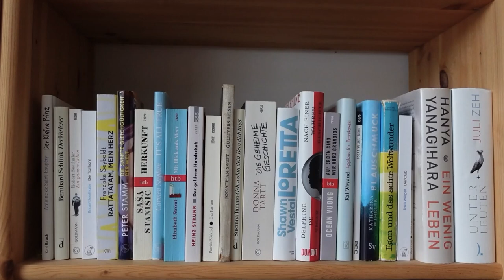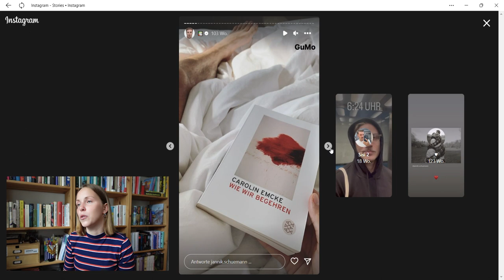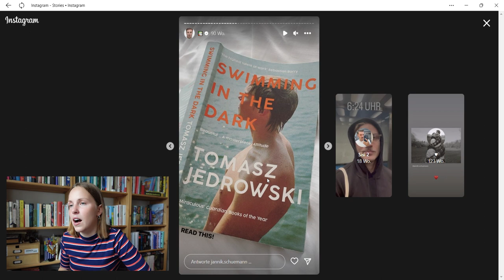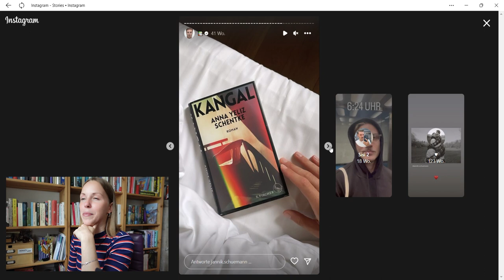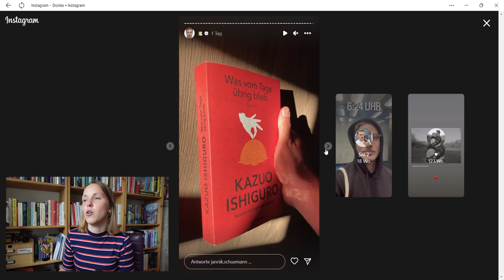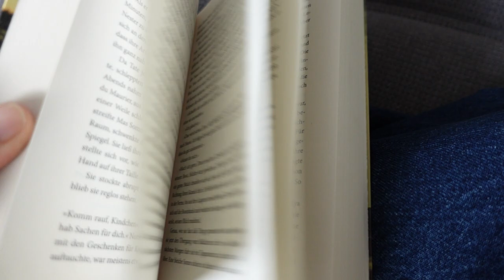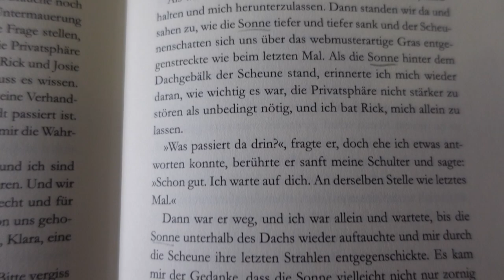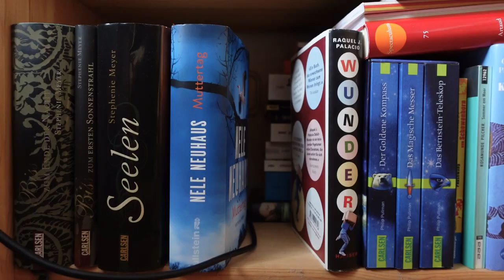[Challenge] Die Jannik-Schümann-Challenge | Ich lese alle seine Buchtipps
Ich habe mir zur Aufgabe gemacht alle oder fast alle Bücher zu lesen, die Jannik Schümann auf Instagram in seinen Storyhighlights festgehalten hat.
Ich bin sehr neugierig auf die Bücher und ehrlich gesagt auch sehr gespannt, wie disziplinert ich da rangehen werde.
Was meint ihr zu den Büchern? Welche davon sollte ich unbedingt lesen?
Ich hoffe natürlich sehr, dass euch meine Idee gefällt. Ihr seid herzlich eingeladen mitzulesen :)

Ich wünsche euch bereichernde Lesestunden.
eure Anika ♥
ALLE BÜCHER DER JANNIK-SCHÜMANN-CHALLENGE:
(Die Liste wird immer im aktuellsten Video zu der Challenge aktualisiert.)

•   Gespräche mit Freunden - Sally Rooney
•   Über Menschen - Juli Zeh
•   Ministerium der Träume - Hengameh Yaghoobifarah
•   Bürder - Jackie Thomae
•   Hard Land - Benedict Wells
•   Wie wir begehren - Carolin Emcke
☑ Klara und die Sonne - Kazuo Ishiguro
•   Wut ist ein Geschenk - Arun Gandhi
•   Kim Jiyoung, geboren 1982 - Cho Nam-Joo
☑ Where the Crowdads Sing - Delia Owens
    Deutsche Übersetzung: Der Gesang der Flusskrebse
•   Fünf Leben lang - André Aciman
•   Mädchen, Frau etc. - Bernardine Evaristo
•   Fast genial - Benedict Wells
•   Das späte Geständnis des Tristan Sadler - John Boyne
•   Peter Pan - James Matthew Barrie
•   Momente der Klarheit - Jacvkie Thomae
•   Die Mitternachtsbibliothek - Matt Haig
•   The Memory Police - Yōko Ogawa
     Deutsche Übersetzung: Insel der verlorenen Erinnerung
☑ Der große Sommer - Ewand Arenz
•   Vom Aufstehen - Helga Schubert
•   Swimming in the Dark - Thomas Jedrowski
    Deutsche Übersetzung: Im Wasser sind wir schwerelos
•   Wo der Wolf lauert - Ayelet Gundar-Goshen
•   Schöne Welt, wo bist du - Sally Rooney
•   Kindheit - Tove Ditlevsen
•   The Handmaid's Tale - Margaret Atwood
    Deutsche Übersetzung: Der Report der Magd
•   Giovanni's Room - James Baldwin
    Deutsche Übersetzung: Giovannis Zimmer
x  Sisi -  Elena Hell, Robert Krause
•   Alias Grace - Margaret Atwood
•   Daheim - Judith Hermann
☑ Nachtleben - Sabin Tambrea
•   The Invisible Life of Addie LaRue - V. E. Schwab
     Deutsche Übersetzung: Das unsichtbare Leben der Addie LaRue
•   Offene See - Benjamin Myers
•   Endlich noch nicht angekommen - Désirée Nosbusch
•   Zum Paradies - Hanya Yanagihara
•   Queer as Fuck - Jochen Schropp
☑ Herkunft - Saša Stanišić
•   Dschinns - Fatma Aydemir
•   Kangal - Anna Yeliz Schentke
•   Young Mungo - Douglas Stuart
•   Ich bin Circe - Madeline Miller
•   Die Diplomatin - Lucy Fricke
•   Unnatural Magic - C.M. Waggoner
    Noch nicht übersetzt
•   Das achte Leben - Nino Haratischwili
☑ Das wirkliche Leben - Adeline Dieudonné
•   Animal - Lisa Taddeo
•   Dicht - Stefanie Sargnagel
•   Hund, Wolf, Schakal - Behzad Karim Khani
•   Real Life - Brandon Taylor
•   Was vom Tage übrig blieb - Kazuo Ishiguro
BESPROCHENE BÜCHER:
Der Gesang der Flusskrebse - Delia Owens

➸ Genialokal:
Über diesen Link werdet ihr direkt zu der sehr unterstützenswerten Verkaufsplattform Genialokal weitergeleitet. Falls ihr dort etwas kauft, erhalte ich eine geringe Provision. Ihr bezahlt dadurch nicht mehr als sonst und könnt Buchhändler*innen und gleichzeitig mich mit ein paar Cent unterstützen :)

** Rezensionsexemplar:
KAPITEL:
00:00 Intro
02:11 Jannik Schümanns Buchtipps
14:42 Womit starte ich?
17:22 Der Gesang der Flusskrebse - Delia Owens
20:06 Klara und die Sonne - Kazuo Ishiguro
25:57 Outro

ICONS:
Instagram Icon by Icons8

BILDRECHTE:
Maximilian König
Jannik Schümann
David Reisler